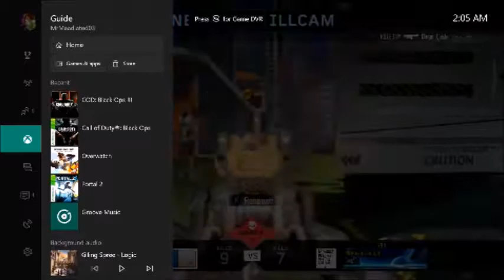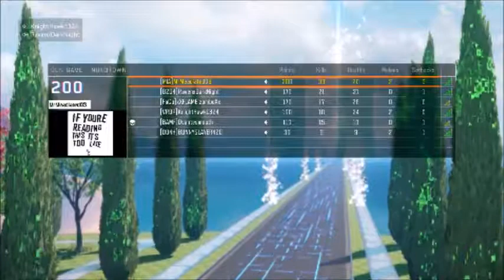dam/Cod MP Try Hard